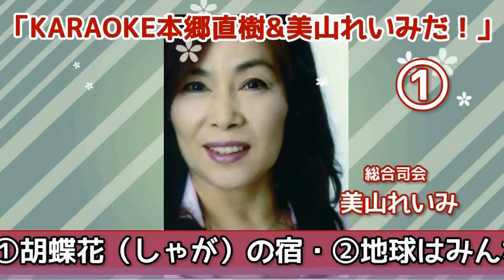松野みどり３月１９日ＫＡＲＡＯＫＥ本郷直樹＆美山れいみだ！に出演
★総合司会:本郷直樹・美山れいみ　★アシスタント・素人編（ＫＡＲＡＯＫＥ天国）：アシスタントいいおひろこ（飯尾弘子）・（京のにわか雨）●伊藤和雄（夕子のお店・無情のブルース）★・総合プロデューサー：山前五十洋（映画監督）　★プロ編（必殺仕歌（事）人：アシスタント：森茂夫　ゲスト歌手：金井正一・松野みどり●いいおひろこ（飯尾弘子）（ママの宝物）　●森茂夫（新橋の女（ひと・プロモーションＤＶＤＶ）　●レギュラー歌手・美山れいみ（離婚）　●本郷直樹（小夜子）　●トリ・本郷直樹・美山れいみ（男嫌いと女嫌い・エンディングテーマ曲）
■毎月一回の第３木曜日午後７時～８時30分